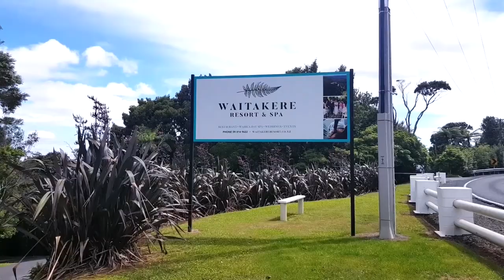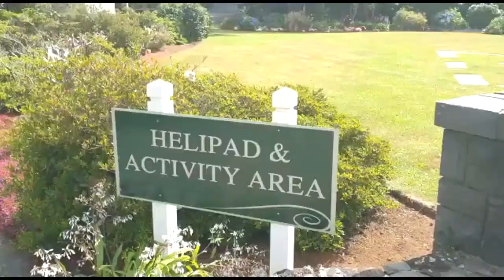Weekend @ Waitakere, New Zealand